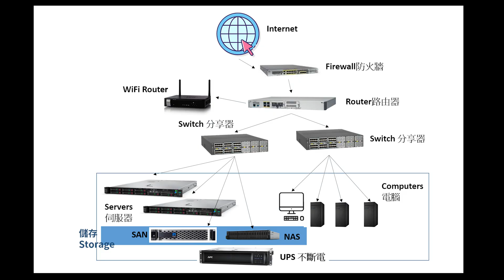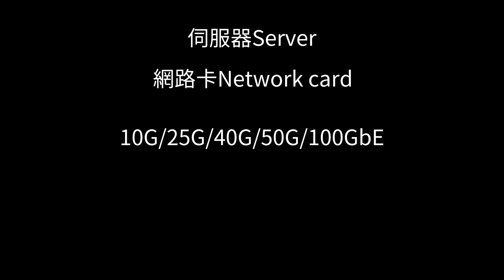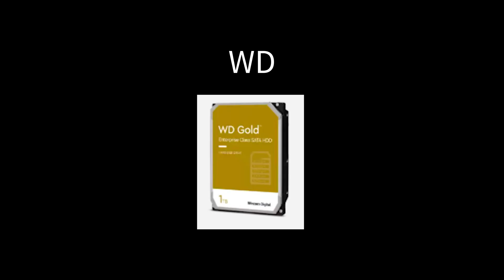什麼是傳統企業三層式架構? 到底有什麼設備? - EP8【速我直言】速解析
歡迎來到本頻道 [速我直言] ，我是速哥，這次主題是傳統企業三層式架構
0.前言 00:00
1.企業三層式架構 00:30
2.總結 02:49

Components of IT infrastructure

製作團隊：
|速哥
|路哥

資料來源
自己
DEll.com
HPE.com
CISCO.com
juniper.net